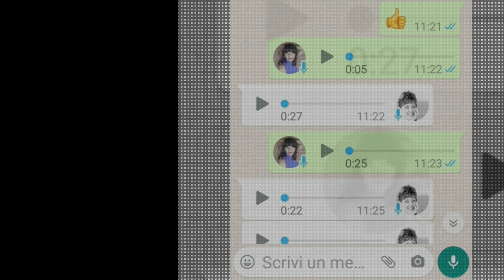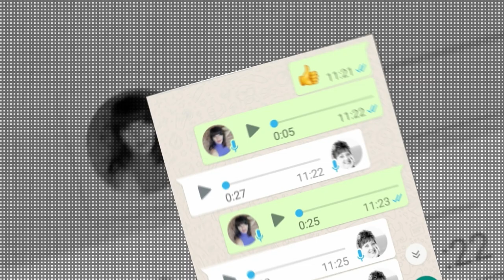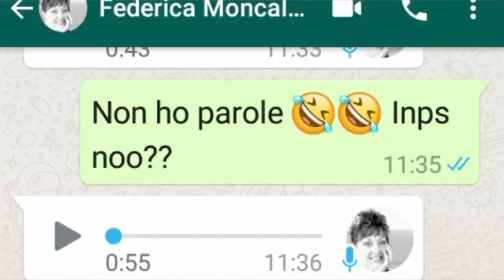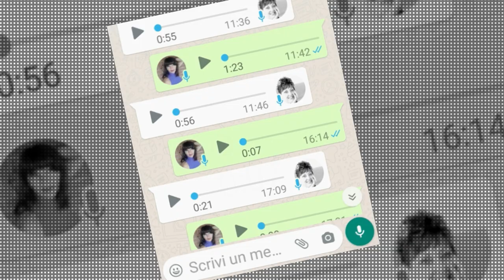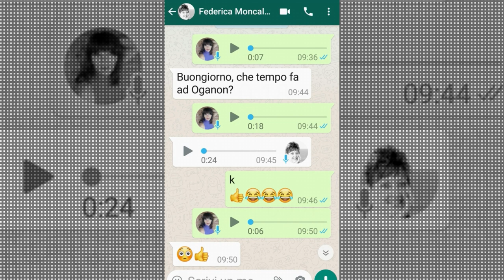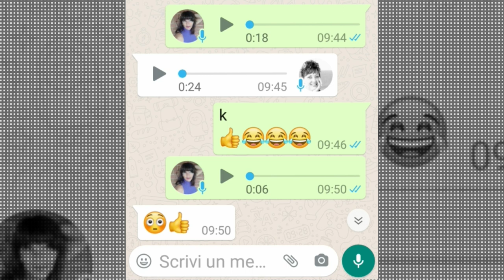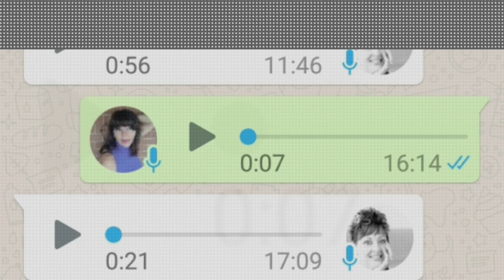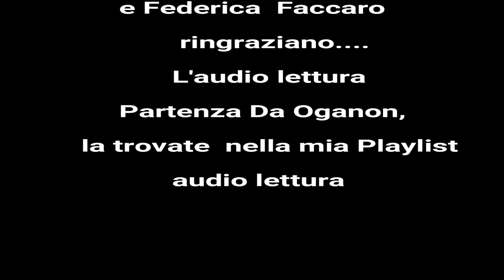AUDIO WHASTAPP TRA SCRITTRICE E REGISTA(da ascoltare 😂😂😂😂)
l link delle varie puntate li trovate qua sotto
Partenza da Oganon
è un libro scritto nel 1998 da Federica Faccaro
All interno del romanzo ci sono riscontri molto attuali che vi faranno vivere in dimensioni surreali
Una storia fantastica che vi stupirà e vi terrà compagnia